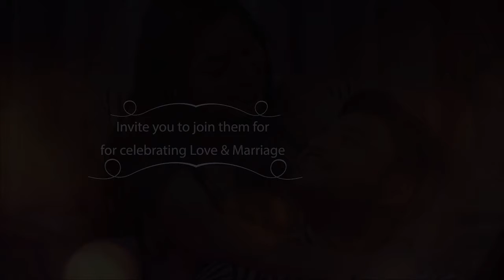Prince Minal wedding invitation. Photography: Keyur Bokil Pictures.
Wedding invitation
save the date
Slideshow
Pre wedding pictures.

Photography : Keyur Bokil Pictures
Location : Panshet resort and boating club, Pune, MH, India